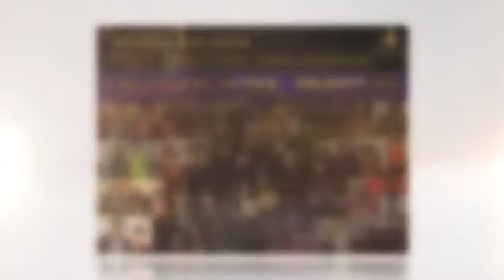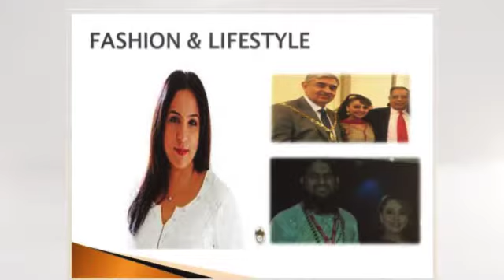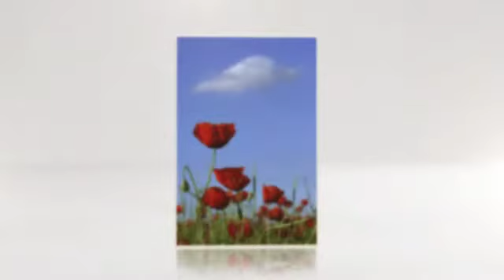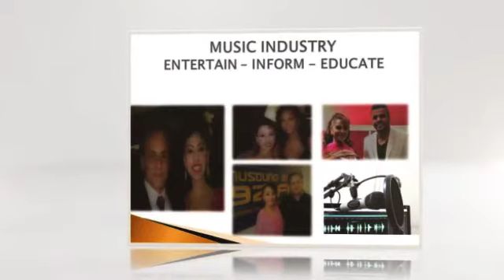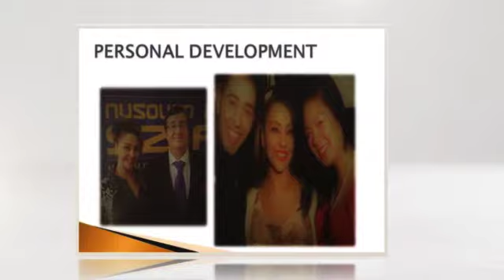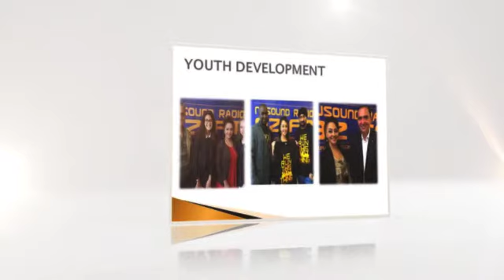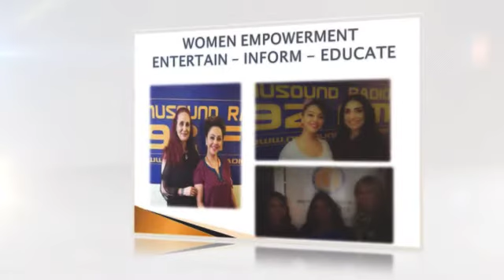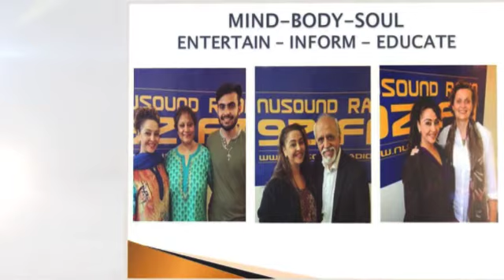AUSTRALIAN YOGI'S EXPERIENCES OF RAJA YOGA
Dr Honey Kalaria's "Keys To Life Mastery" aims to inspire, empower & transform lives positively, whilst presenting an informative & entertaining radio talk show program for the local & global community.

Dr Honey Kalaria is Known for her:-
 Appearances on National & International TV, Radio & Print Media
 Contribution to performing arts & educational programs
 Promoting Intercultural relations & creating a more value based society